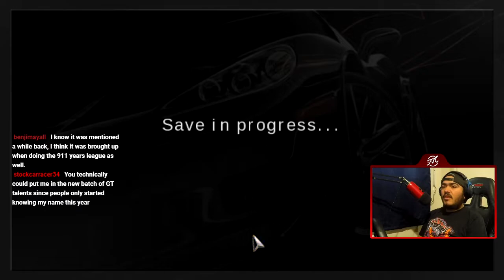Gran Turismo PSP | Nürburgring: The World's Toughest Course Part 2 | Let's Play Ep. 17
Welcome To Let's Play Gran Turismo PSP! This is Part 17/89 and we take a look at Driving Challenge P: Nürburgring The World's Toughest Course Part 2!

Timestamps of Events:
0:05 Intro
0:17 Q-1 (The Unconquerable Nürburgring 7)
1:39 Q-2 (The Unconquerable Nürburgring 8)
2:50 Q-3 (The Unconquerable Nürburgring 9)
3:34 Q-4 (The Unconquerable Nürburgring 10)
4:20 Q-5 (The Unconquerable Nürburgring 11)
5:34 Q-6 (The Unconquerable Nürburgring 12)